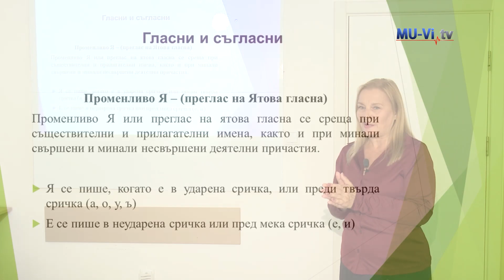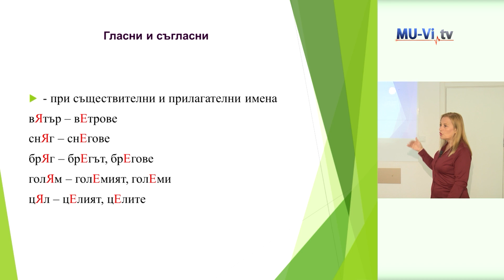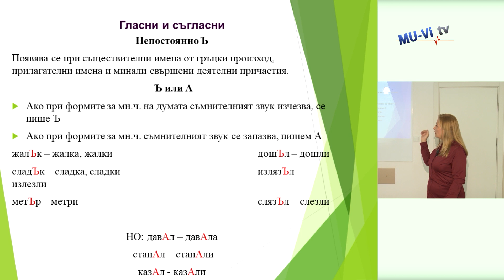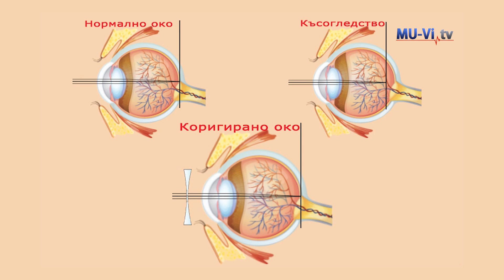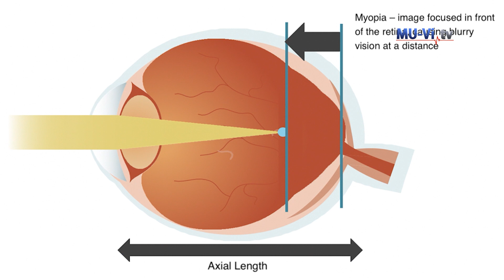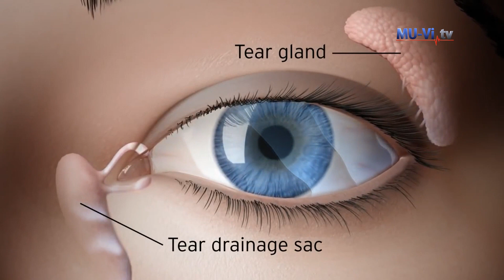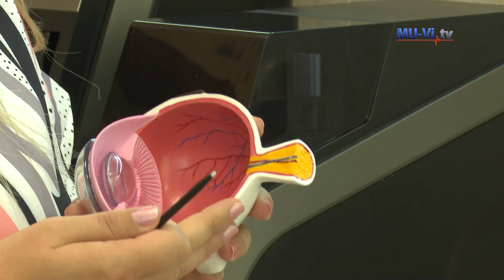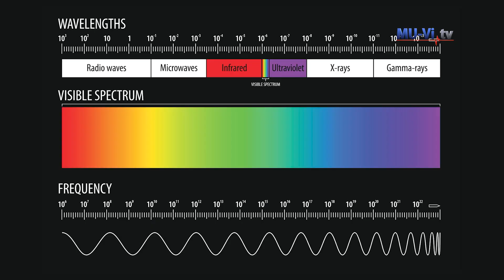Контрол на миопията в детска възраст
Късогледството (или миопията) е едно от най-честите заболявания при децата в училищна възраст. Какво представлява това заболяване? Какви са причините за неговото появяване? Каква е превенцията и лечението?

На тези и други въпроси, свързани с късогледството в детска възраст, разговаряме със специалния ни гост в студиото -  чл. кор. проф. д-р Христина Групчева – управител на Очна болница – Варна и ръководител на Катедрата по очни болести и зрителни науки към Медицински университет – Варна. Екип на предаването „След Първите седем“ се срещна със специалистът-оптометрист в Очна болница – Варна Стилян Николов. Той ни разказа за видовете лещи, които се използват при деца с миопия и какво трябва да знаят родителите за тях. Освен носенето на лещи или очила е важно и тяхното качество, изработка и до колко те са изготвени индивидуално и прецизно за конкретния пациент. За спецификата при изработката на лещи и какво е важно да се знае за тях, разговаряме с Цветелина Михова – преподавател в Учебен сектор „Медицински оптик“ към Медицински колеж – Варна.